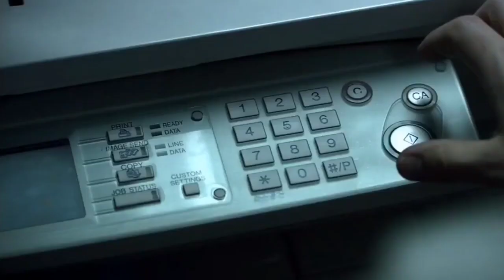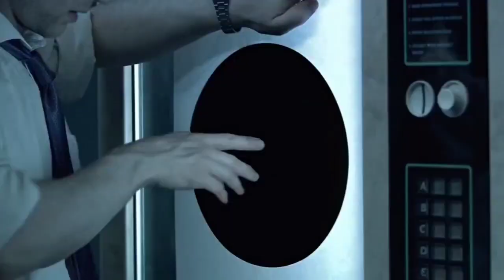The Black Hole Sci fi Short Film